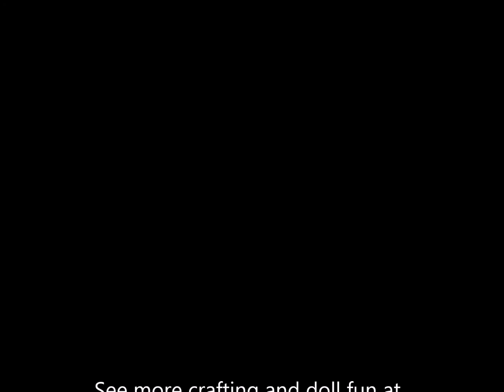Yarn & Dollies: Selling a Blythe, Maybe, Maybe Not & Simple Crochet Projects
Finally, it's time for a Yarn & Dollies. In this video, I talk about selling one of my Blythe dolls, or maybe I won't sell her. I need help deciding! I also show off some of the simple crochet projects I've finished and some in the works crochet and knitting crafting too.